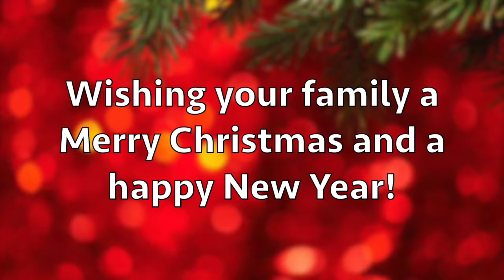Archbishop Wood and Christmas Traditions